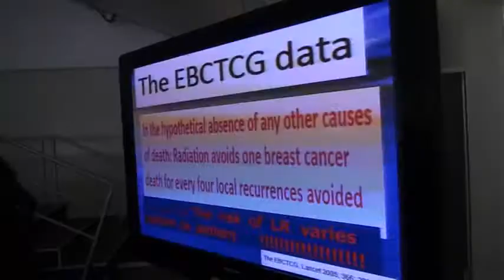UMBERTO VERONESI ALL'AQUILA